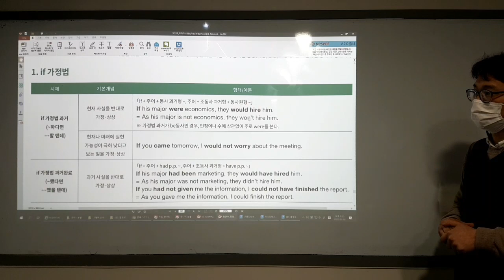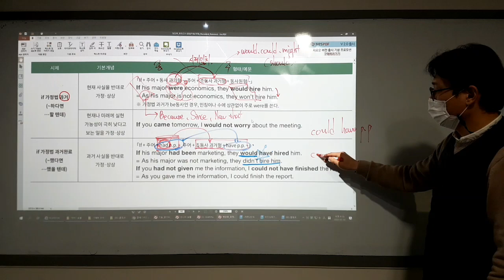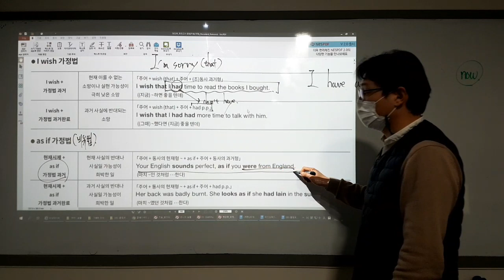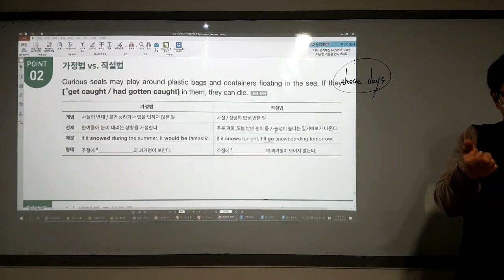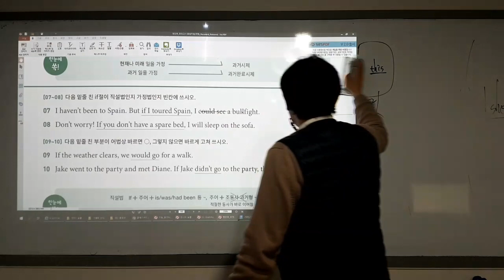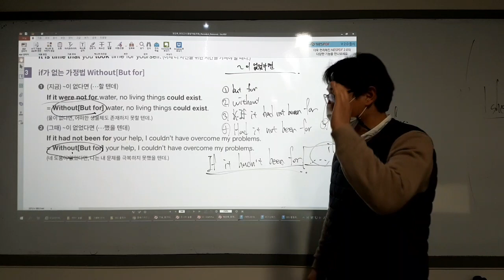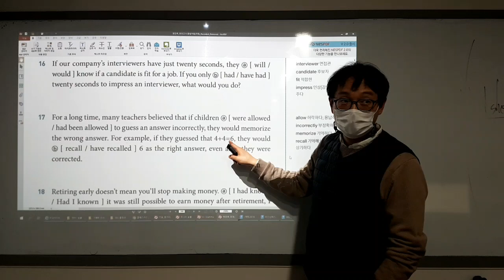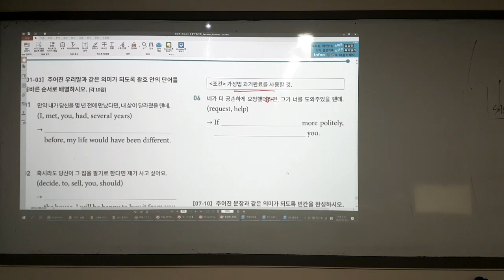첫단추 문법어법(가정법)